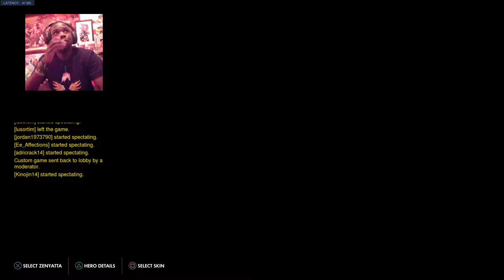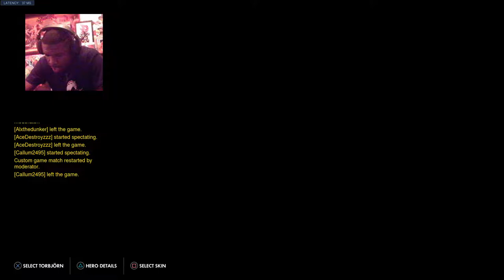After Hyper Japan LiveStream!! Come And Join in!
Yo Guys! I'm A Sponsored Player by Razer Gaming and ESL (ESports League). I love Providing Entertainment and Laughter for my Subscribers, I have Met the Big YouTubers Such as KSI, Deji, Syndicate and AliA!